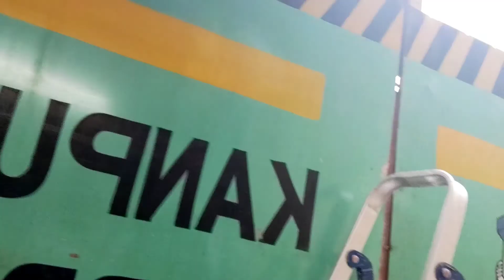shaadi ki shopping vlog-12 || WOLF010